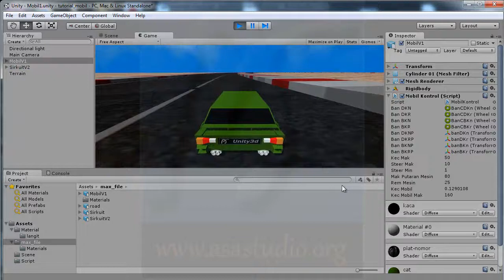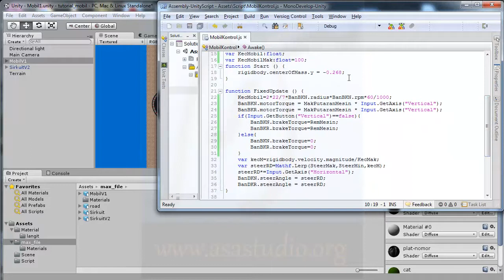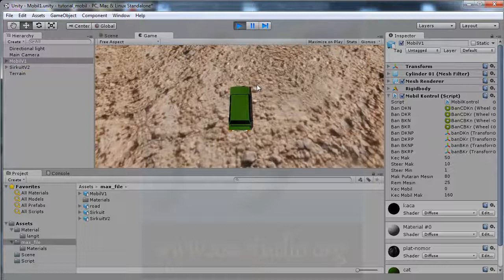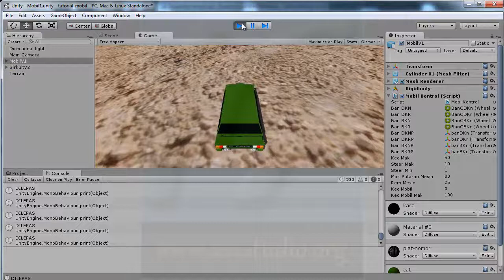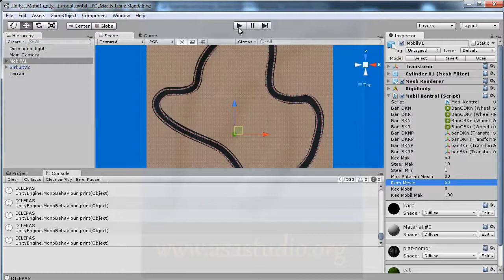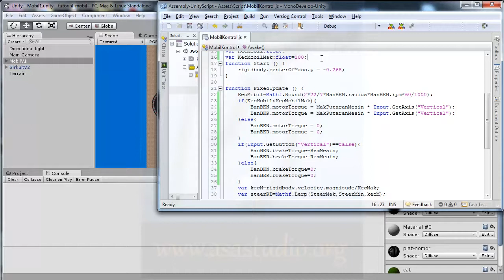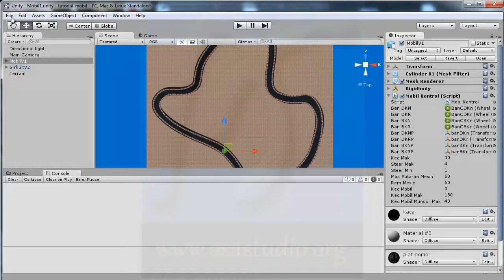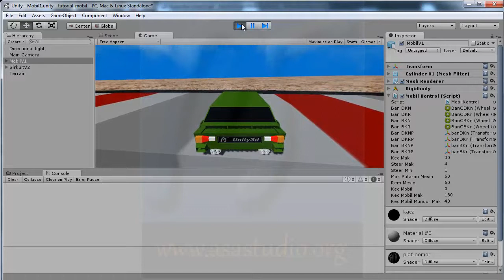Unity3d Tutorial [Mobil atau Car Tutorial] [13] Kecepatan Mobil